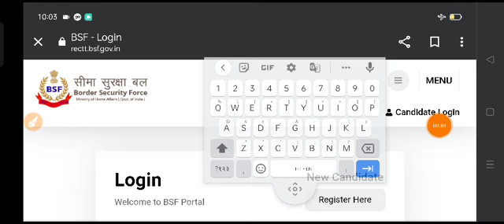BSF Trademan Admit Card Out | बीएसएफ ट्रेडमैन एडमिट कार्ड जारी | BSF Trademan Exam Date